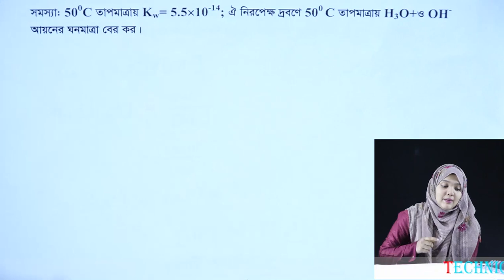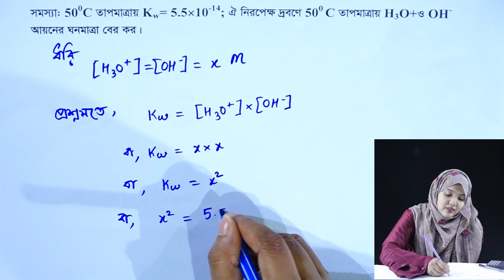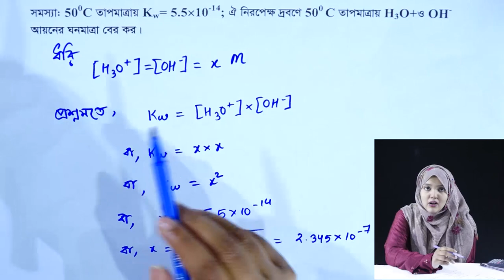গাণিতিক সমস্যা ও সমাধান || রাসায়নিক পরিবর্তন || পর্ব ১৩২ || HSC Chemistry 1st Paper Chapter 4